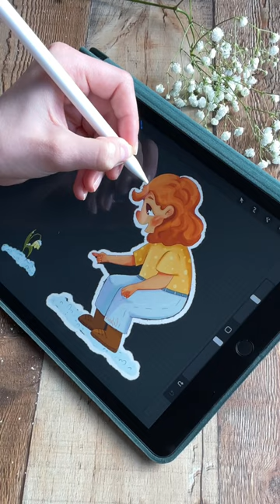🌸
digital illustration time lapse,cute art for spring,full art process tutorial,digital drawing walkthrough,vector brushes in adobe fresco,picture book illustrator,small art business tips,adobe fresco tips,mimimoo illustration,making art in adobe fresco,instagram illustrator,full-time artist inspiration,adobe fresco,digital art speedpaint,how to build an art business,social media artist,digital illustration career,how i started my art business,how to make a mood board,creating an art business,mood board tutorial